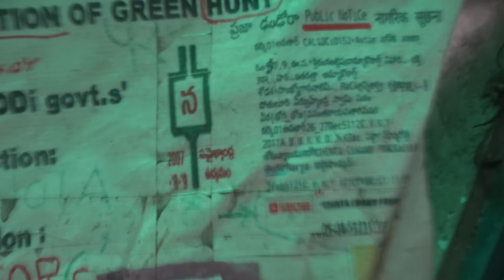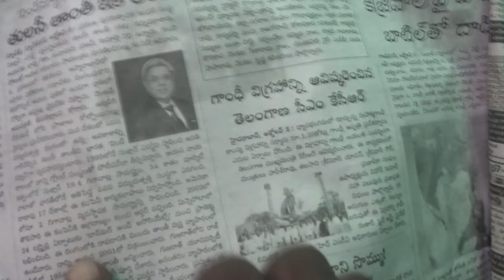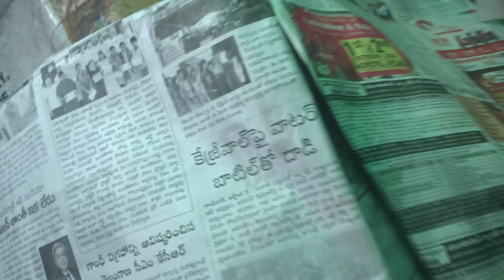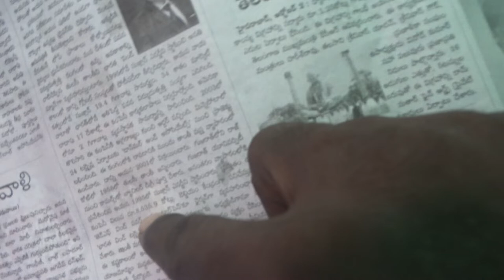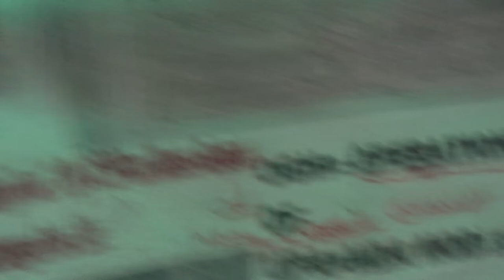?XACTLyOn01oct5123CVKAKUKRaineYudhamEve'g?TTDd?23FOB ACCdnTS,...ListGOesENDLESS,CALCI01AvTaRAPTNCSPR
310  Why 8535.9Crore TULASi Tanti WMoINDIA?DEAD IN THEvening?

SUZLON ENERGY, FOUNDING CEO DEAD FOR KORRUPtion of SYED SUNNI SHIA LODHi MODi DAS=DESTROYERS AND SINNERS

COURTMARTALLED NAME or WORDS,.. OR PART OF NAME,...

DAMODAR,  NARENDRA,...